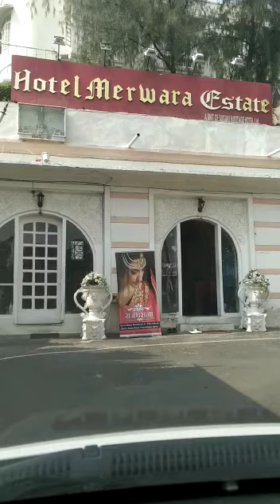ajmer hotel mewara estate near anasagarlake rajasthan